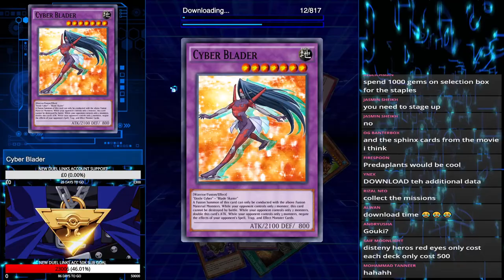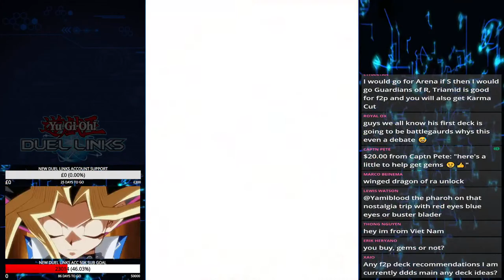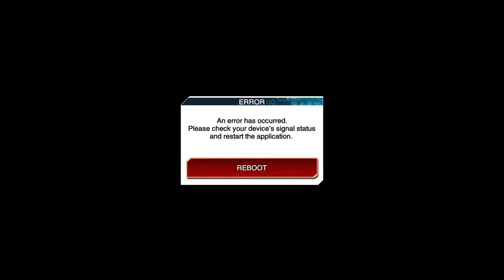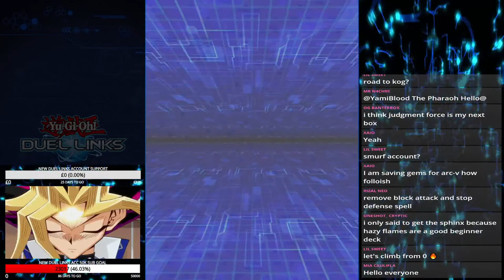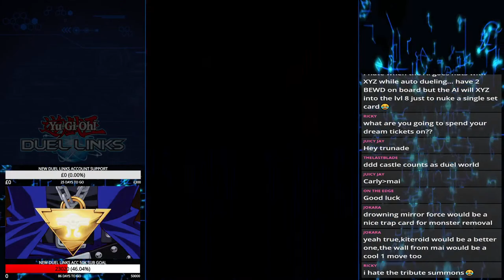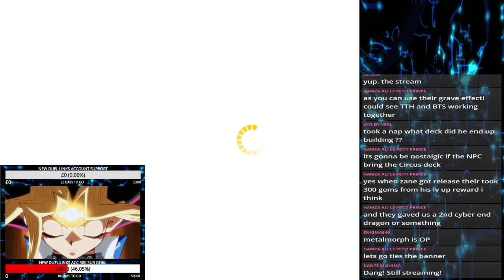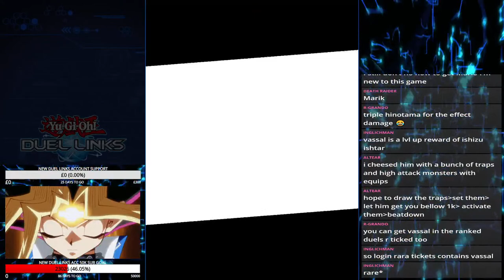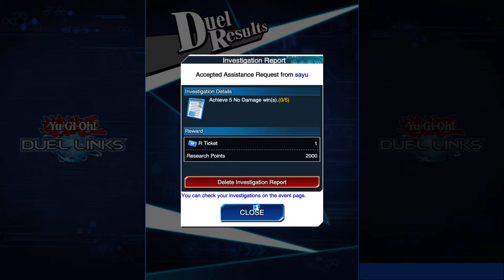*LET'S PLAY* DUEL LINKS FROM SCRATCH! DAY 1 [Yu-Gi-Oh! Duel Links]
Yu-Gi-Oh! Duel Links F2P yami blood